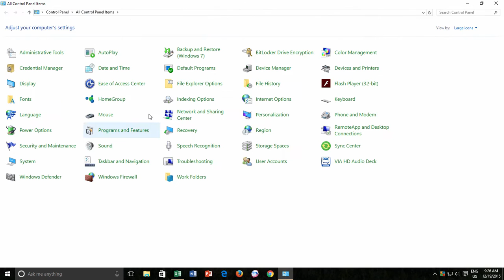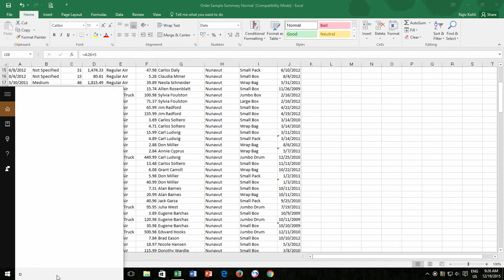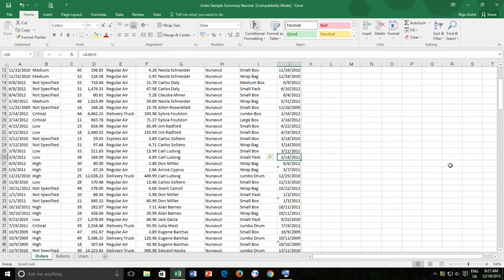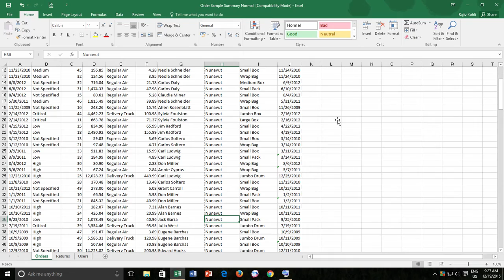What is Scroll Lock Key and What it Does?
In today's video, we delve deep into the often-underappreciated Scroll Lock key on your keyboard. If you've ever wondered about its purpose and how it can enhance your Excel skills, you're in for a treat. Scroll Lock is a versatile toggle key that can greatly improve your navigation in spreadsheet programs like Excel.

Key Points:

1. Introduction to Scroll Lock: We'll start by introducing the Scroll Lock key, which can typically be found at the top right corner of your keyboard, sandwiched between the Print Screen and Pause Break keys. For those using laptops or tablets that might lack a dedicated Scroll Lock key, don't worry – we'll show you how to access it through the On-Screen Keyboard.

2. Enabling and Disabling Scroll Lock: Wondering how to activate Scroll Lock? It's as simple as pressing the key. We'll also demonstrate how to turn it on using the On-Screen Keyboard, usually labeled as "SCRLK." Checking the status of Scroll Lock is crucial, and we'll show you how to do it by right-clicking on the Status Bar.

3. Understanding Scroll Lock's Function: We’ll illustrate a fundamental concept: the difference between navigating your Excel worksheet using arrow keys and using scroll bars or the mouse wheel. With arrow key navigation, your active cell or cursor position changes as you scroll.

4. How Scroll Lock Alters Navigation: Here's where things get interesting. With Scroll Lock activated, your arrow keys behave like the scroll bars or mouse wheel. This means that your active cell remains unchanged as you scroll horizontally or vertically through your worksheet.

5. Time-Saving Shortcut: We'll share a remarkable shortcut that can save you valuable time, especially when dealing with extensive worksheets. To swiftly return to your original active cell, all you need to do is hold down the Control key and press Backspace.

6. Versatility of the Shortcut: What’s fantastic about this shortcut is that it's not exclusive to arrow key navigation. It works just as effectively when using scroll bars or the mouse wheel. It's a game-changer for Excel users seeking to optimize their workflow.

7. Turning Off Scroll Lock: Once you've mastered the Scroll Lock key's advantages, you might want to turn it off. Deactivating Scroll Lock is as easy as pressing the key once more. The notification in the Status Bar disappears, and your cursor or active cell returns to its standard behavior with arrow key navigation.

This video tutorial is a comprehensive guide on Scroll Lock, covering its activation, deactivation, and a priceless time-saving shortcut for efficient Excel navigation. It's a must-watch for beginners and anyone aiming to boost their Excel proficiency. Bye and take care!

Unlock the full potential of the Scroll Lock key and enhance your Excel skills with this tutorial. Whether you're a beginner or an experienced user, this video provides essential insights and valuable shortcuts to streamline your Excel workflow.

📝 Learn More, Visit:
What is Scroll Lock Key and How to Use